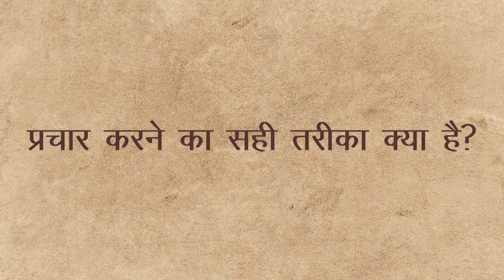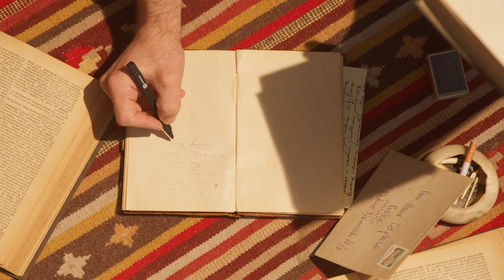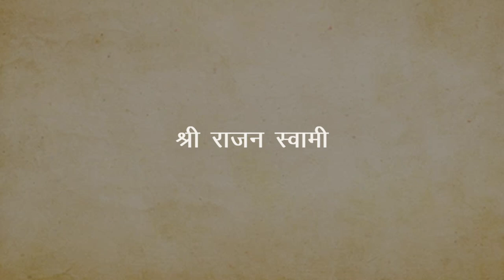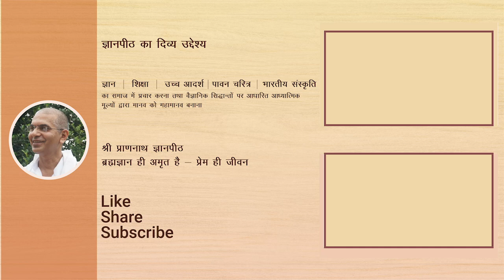प्रचार करने का सही तरीका सीखें | श्री राजन स्वामी | श्री प्राणनाथ ज्ञानपीठ, सरसावा